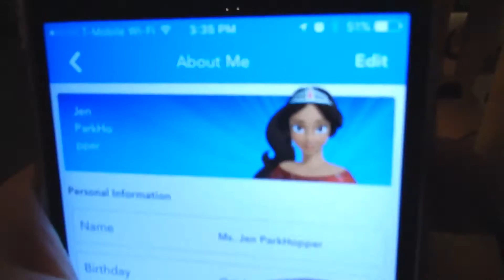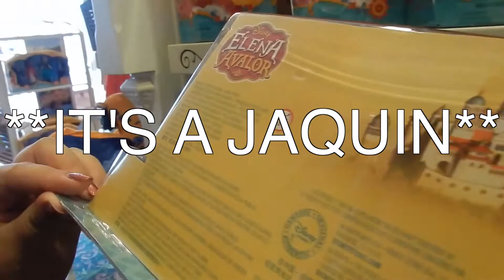Welcoming Elena of Avalor to the Magic Kingdom | August 14, 2016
Hi friends! Elena of Avalor comes to the Magic Kingdom, and we stop by the catch the royal welcome! Join us as we stop by Cinderella's Castle for Elena's Royal Welcome! After that, we visit Rapunzel, Tiana, Aurora, Cinderella, Ariel, and Belle and ask if they've met Elena yet! We also check out some stores in the Magic Kingdom to see what Elena merchandise they have. It's a fun, jam-packed day!

Follow us on these other sites:

Periscope - @TheParkHoppers

We're Jen and Matt and we love everything Disney, but especially visiting Walt Disney World! Join us as we hop from Ohio to Florida and park to park!